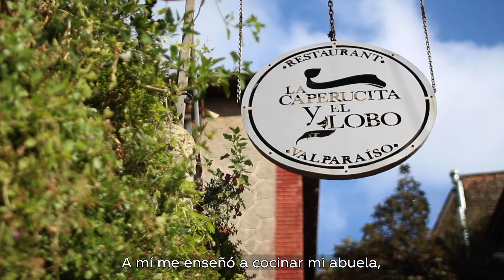“La Caperucita y el Lobo” entrega almuerzos junto a “El Sabor de Compartir”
Con casi una década en Valparaíso, este restaurant es hoy un imperdible del circuito gastronómico porteño y uno de los dos locales que cocinaron parte de los 5.000 almuerzos que entregó la campaña “El Sabor de Compartir” de Coca-Cola Chile durante un mes, en alianza con la plataforma “Comida para Todos”